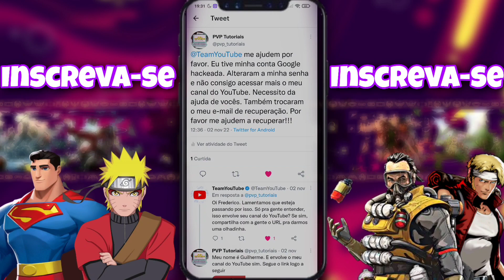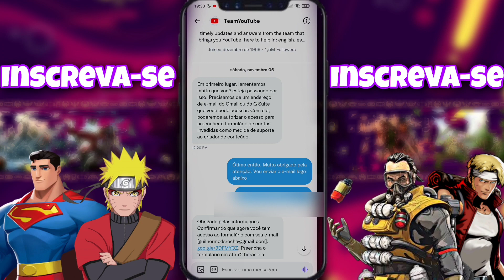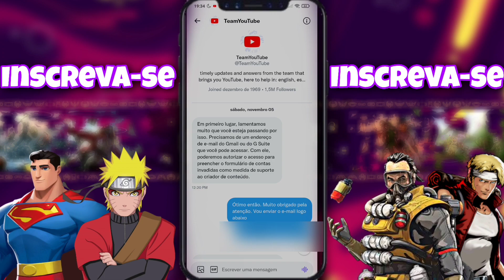💻 COMO RECUPERAR CANAL HACKEADO - RECUPERANDO CANAL DO YOUTUBE HACKEADO